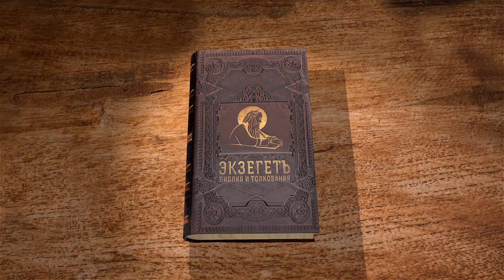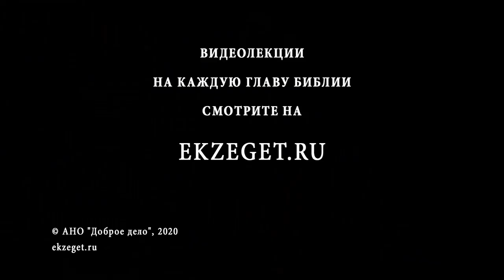Книга Екклесиаста. Глава 1. Андрей Десницкий. Ветхий Завет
Начинаем цикл лекций с профессором Андреем Десницким по книге Екклесиаста.
В сегодняшнем видео говорим о происхождении книги Екклесиаст, ее содержании, ее авторе и о том, к кому эта книга обращена.